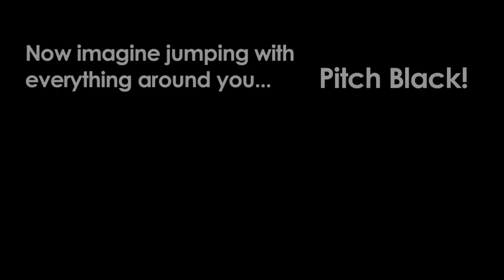Caving at Angeles Caves in Puerto Rico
This spectacular cave system contains the third largest subterranean river in the world and it's home to a incomparable tropical environment that still conserves its natural state from millions of years ago.  Caving at Angeles Cave is an adventurous experience.